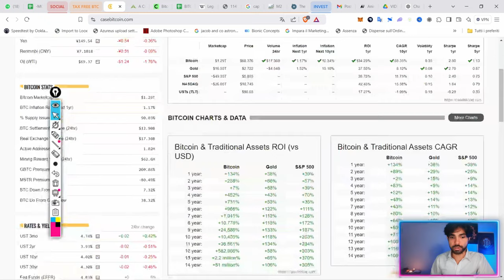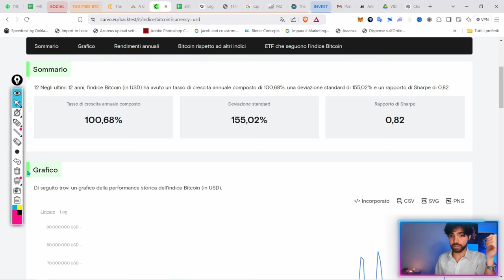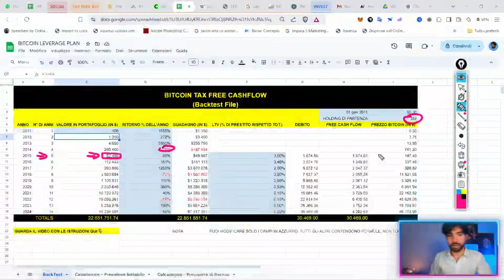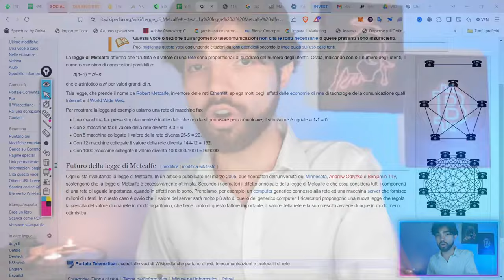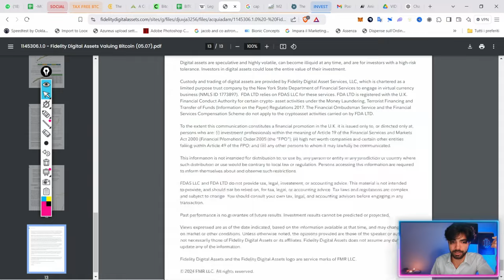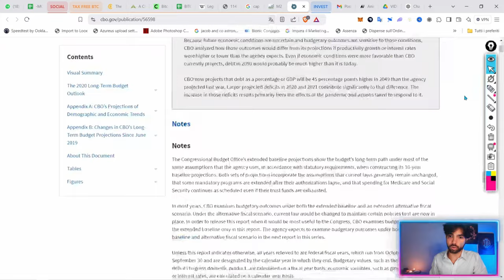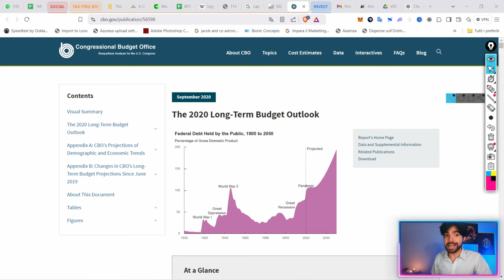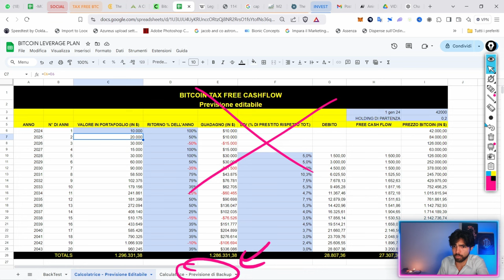Come usare Bitcoin [TAX FREE] per creare RICCHEZZA [la strategia dei ricchi]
Scopri come usare Bitcoin per creare ricchezza senza pagare un centesimo di tasse!

Clicca qui e scarica la tua copia (gratuita) del "Bitcoin Leverage Plan" 👉

●▬▬▬▬ INDICE ▬▬▬▬●
00:00 Tutto Quello Che Sai su Bitcoin È TOTALMENTE Sbagliato!
02:10 Se Ti Fai Queste Domande, Stai Perdendo Soldi!
04:19 Il Segreto dei Ricchi: Accumula Asset, NON Denaro!
07:36 Il Gioco dei Ricchi: Il Denaro È Solo Debito (Ecco la Verità)!
16:00 Il paradosso dei "fuffa youtuber"
21:40 Hai Solo 2 Scelte: Quale strada prenderai?
23:20 Bitcoin Oggi: Ecco cos'è stato.
30:18 Come Guadagnare Cashflow Tax-Free con Bitcoin (Backtest)!
38:40 Quanto Potrebbe Valere Bitcoin in Futuro? (Previsione Shock)
41:45 Bitcoin a 1 Milione Entro il 2030? Ecco Cosa Sta per Succedere!
57:00 Come Usare Bitcoin per Creare Cashflow Tax-Free (proiezione futura)!
1:00:00 Conclusione e considerazioni finali